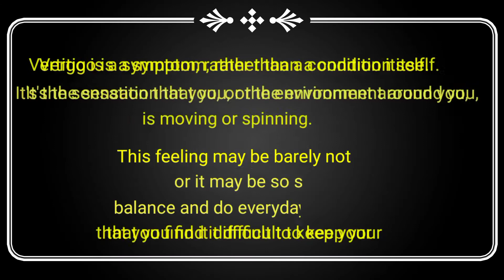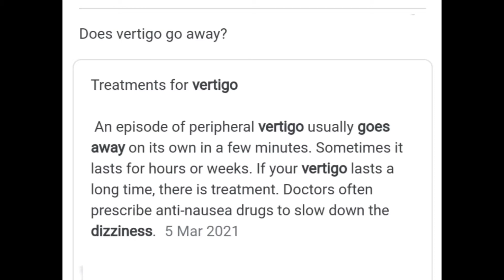Vertigo: Causes, Signs, Symptoms, Treatment & Remedies